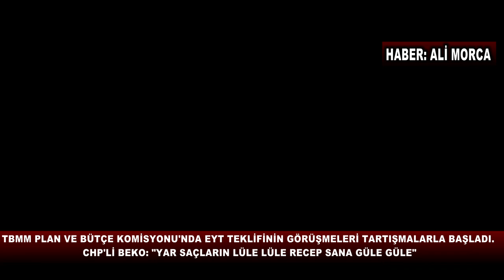EYT TEKLİFİNİN GÖRÜŞMELERİ TARTIŞMALARLA BAŞLADIMIŞTI / EYT DÜZENLEMESİ KABUL EDİLDİ...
SonDakika Haber Stajmemleketmeselesi türkiye Canlı Yayın EYT TBMM Plan ve Bütçe Komisyonu’nda, AKP’nin emeklilikte yaşa takılanlarla ilgili kanun teklifinin görüşmelerine başlandı.
Toplantı öncesinde CHP ve AKP’li milletvekilleri arasında sözlü tartışma yaşandı. CHP Genel Başkan Yardımcısı Veli Ağbaba,
 AKP’li milletvekillerine “Bunların tuzu kuru, bunlar zenginlerin, beşli çetenin vekili” dedi.
CHP İzmir Milletvekili Kani Beko, “Yar saçların lüle lüle Recep sana güle güle” diye konuştu.